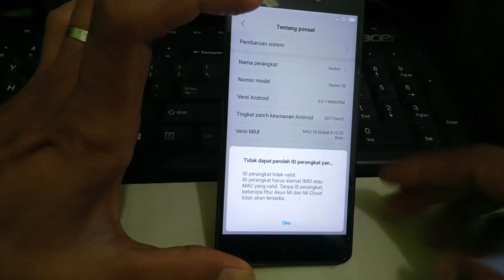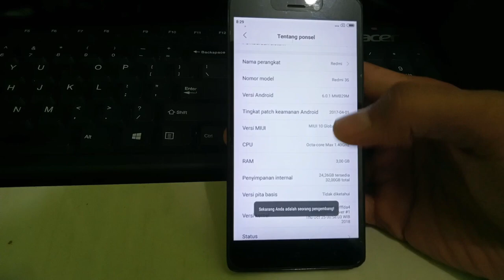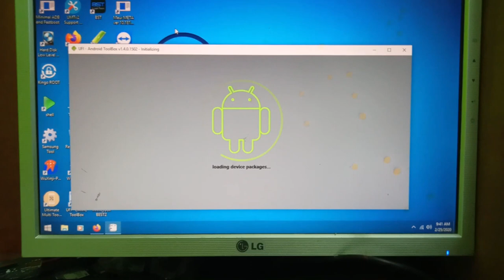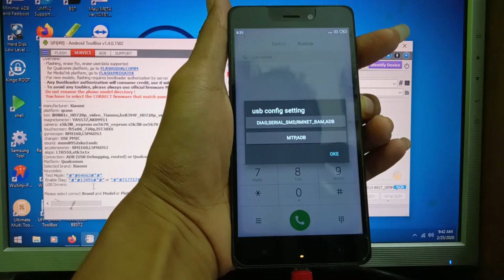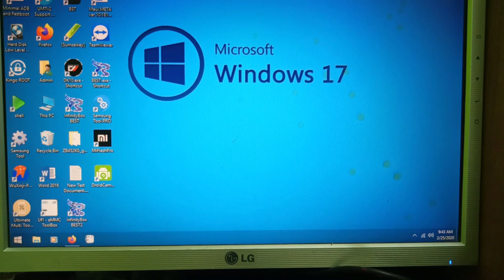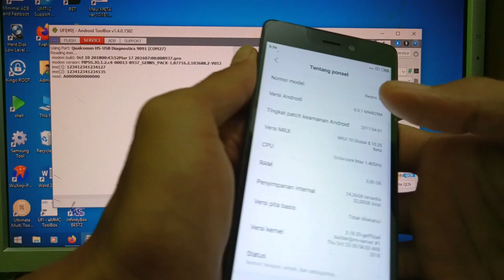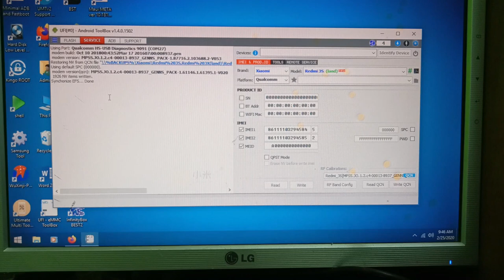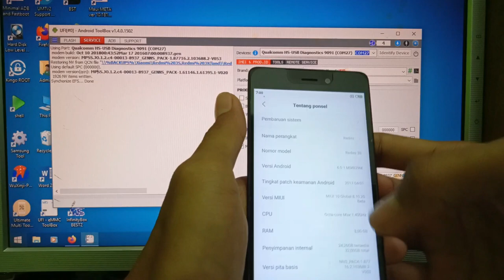cara memperbaiki imei dan basband Redmi 3s